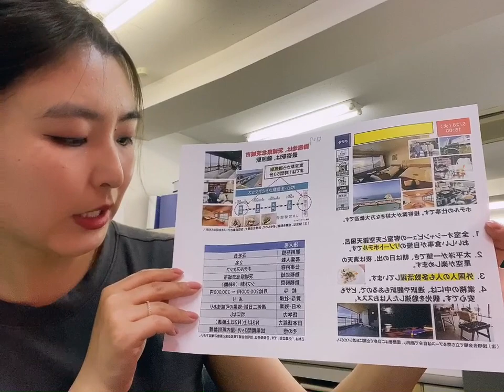5/28, 15:00 Ибараки Зочид буудлын ажил